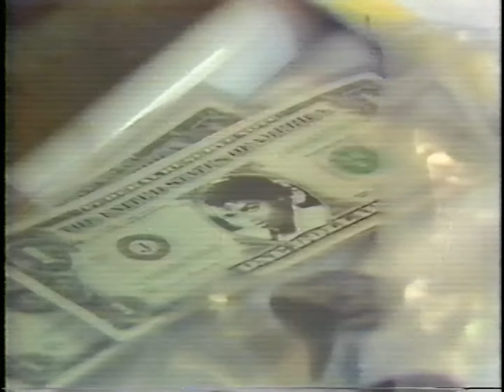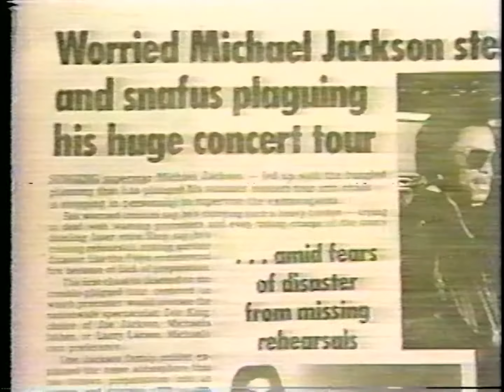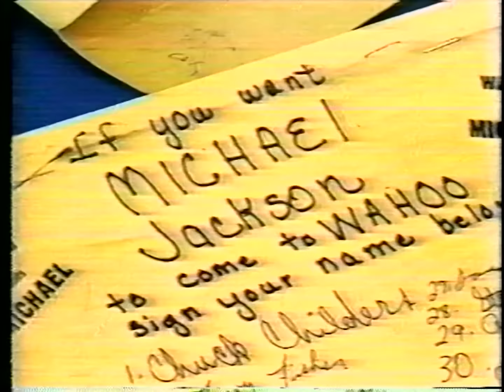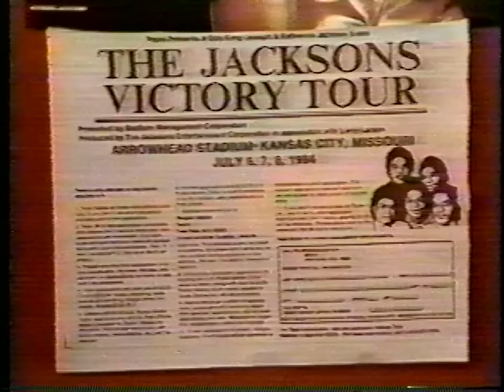ABC Nightline 1984 - The Jacksons Victory Tour controversy